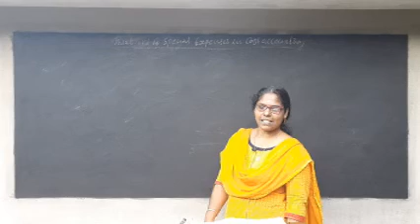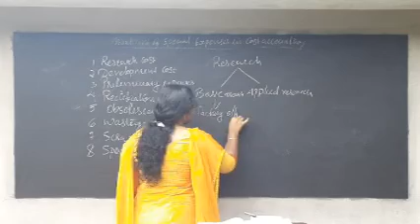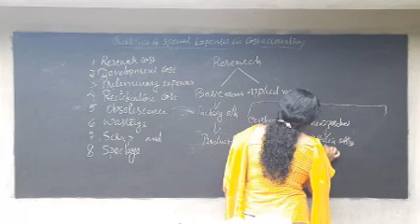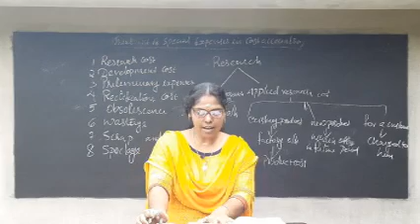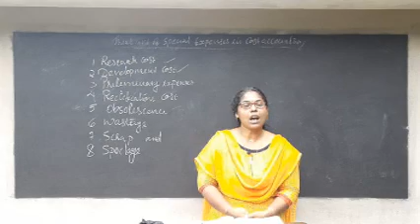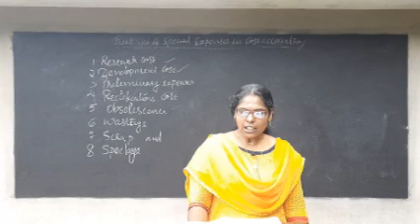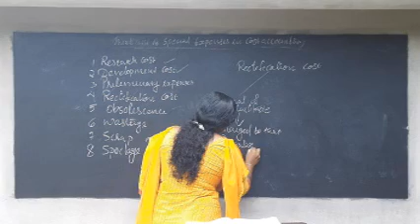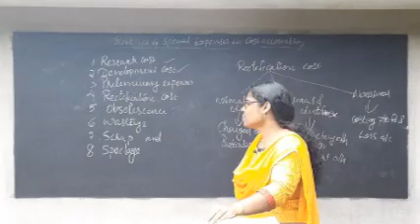S2 M COM ADVANCED COST ACCOUNTING CLASS - 25